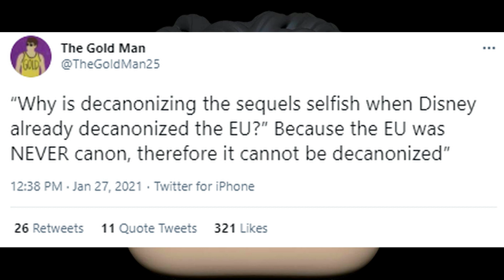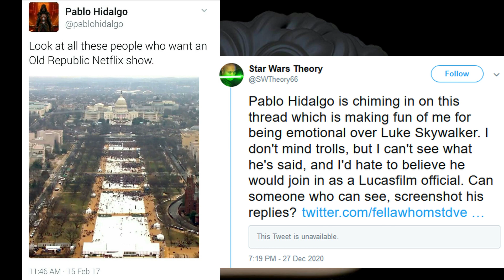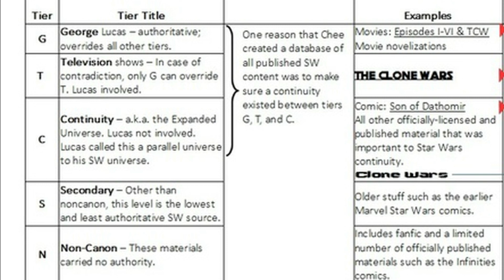Yeah, Wanting The Sequels to be Non-Canon is Selfish BUT...... (Response to The Gold Man)